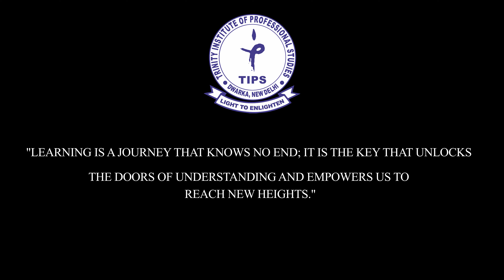WHY BA.LLB(H) FROM TIPS? | GGSIPU BA.LLB Admission 2023 | TRINITY DWARKA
In this video, we'll answer the question: Why BA. LLB(H) from TIPS , Dwarka ? We'll also tell you about the admission process for the Law course in the GGSIP UNIVERSITY.

Are you considering a law course? If so, then you should check out  Trinity Institute of Professional Studies,  Dwarka .  In this video, we'll tell you all about the admission process for the Law course, and why it's one of the best options available to you.
Success in CLAT is like an Iceberg,  what meets the eyes is just half the story!  Write your own Story and be Prepared for any challenge thrown at you with the Expert Guidance and Mentoring from the faculties of TIPS, Dwarka.